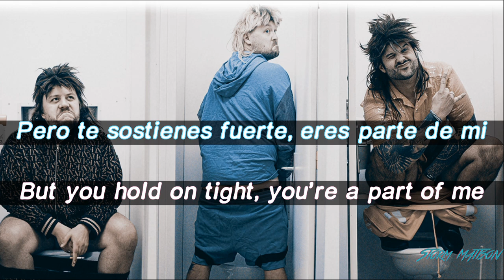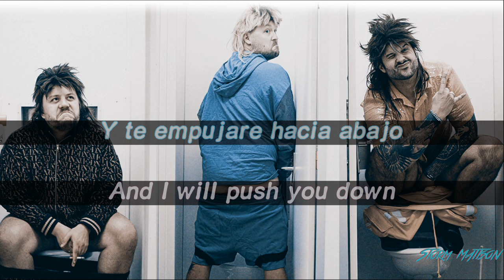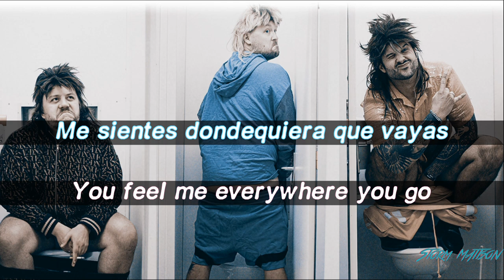Electric Callboy - Parasite (Sub esp / Lyrics)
+Info aqui!